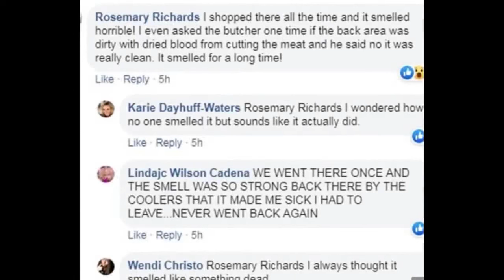The Bizarre Death of Larry Ely Murillo Moncada! | Real Horror Stories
Bizarre Death of Larry Ely Murillo Moncada!

Unexplained Death of Larry Ely Murillo Moncada! Found body after missing for 10 years!

LARRY ELY MURILLO-MONCADA, DISAPPEARED NOVEMBER 28 2009, COUNCIL BLUFFS, IOWA. BODY DISCOVERED JANUARY 2019, NO FRILLS SUPERMARKET, COUNCIL BLUFFS

audiobook